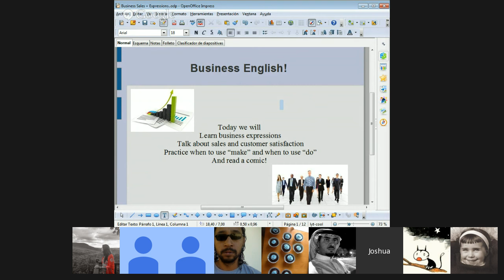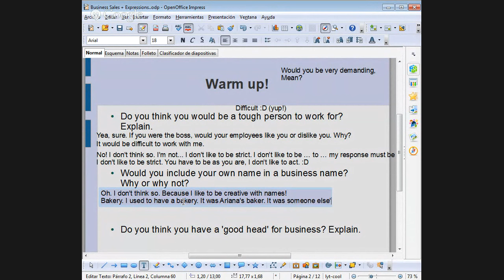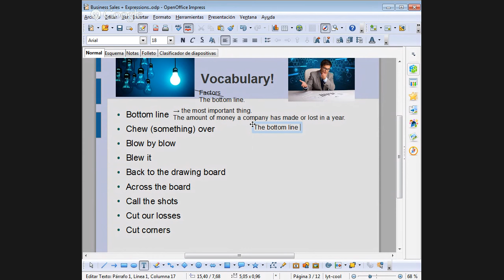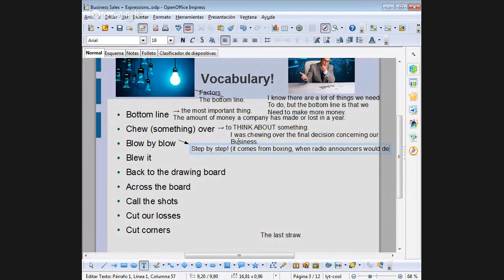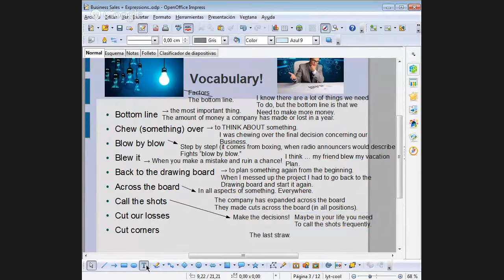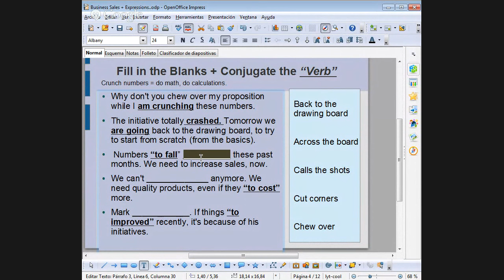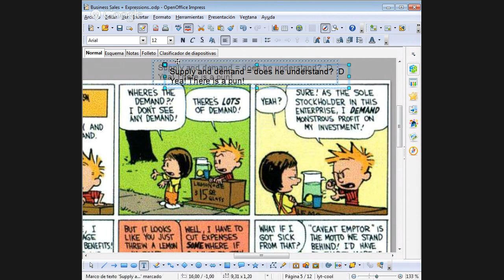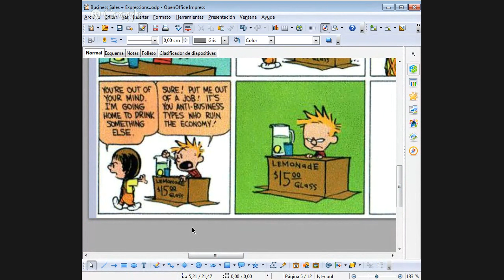Business and Sales Expressions!